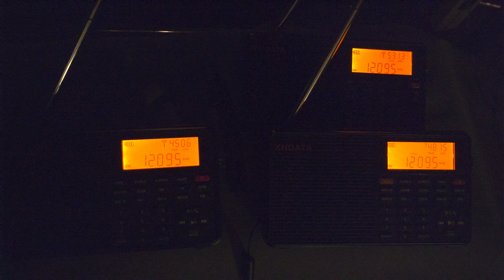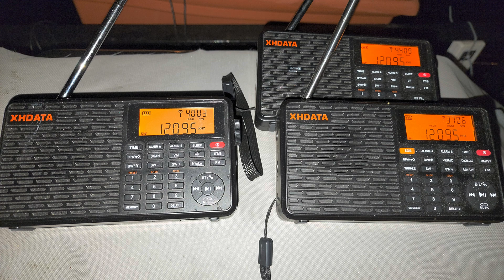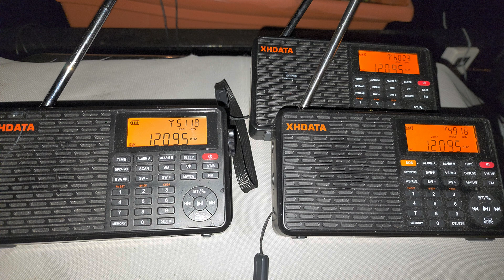Triple vision receive of the BBC World Service 12095 kHz Shortwave via Madagascar XHDATA D-109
Receiving the BBC from 13,000 KM using the telescopic antenna